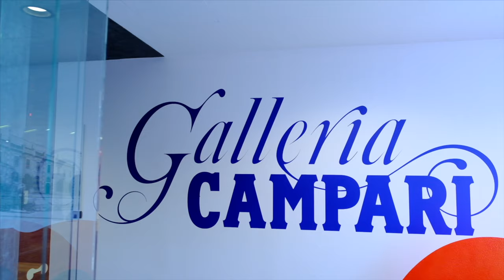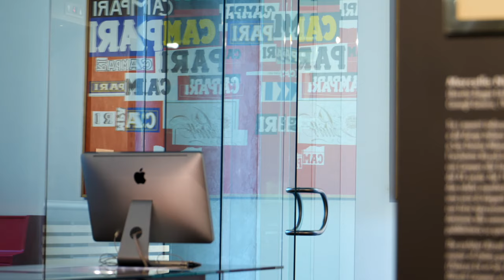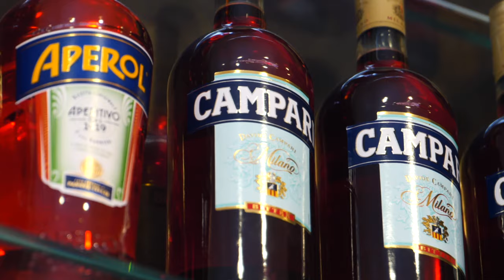Campari x Celonis | Standardizing the Global Audit Processes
Tradition meets Innovation: In their 160-years history, the Campari Group has always been a pioneer and at the forefront of innovation in their industry. Campari started to use the Celonis Execution Management System to remove complexity across their systems and close the gap between strategy and execution. Laura Buseghin and Antonio Zucchetti share their story and relive the ‘wow-moment’ when discovering Celonis EMS for the first time.